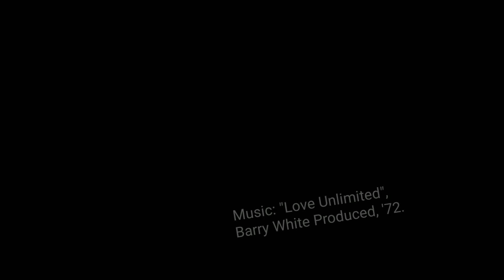Project 02 19 Full HD 1080p MEDIUM FR30